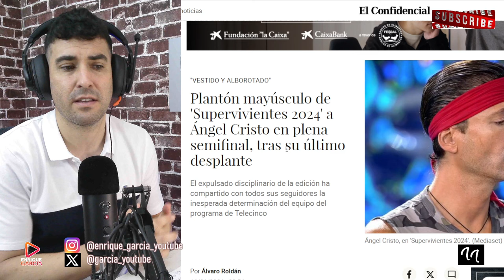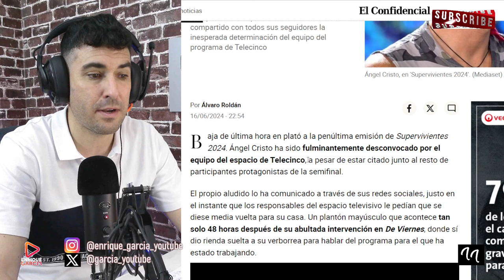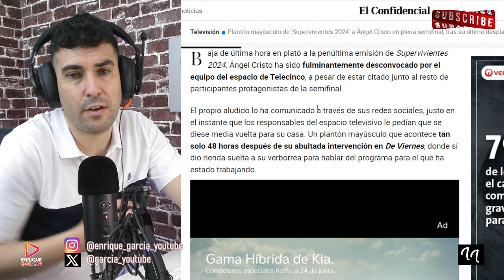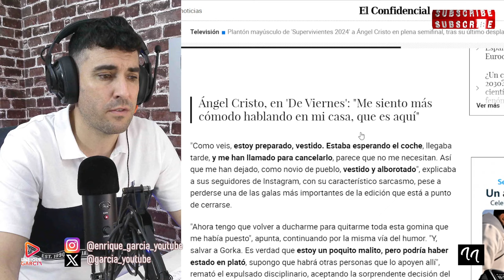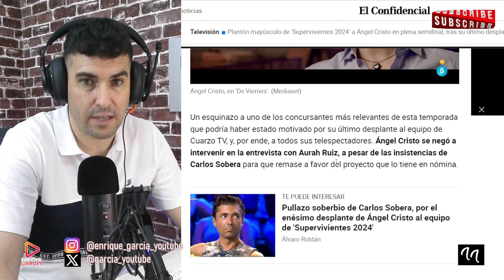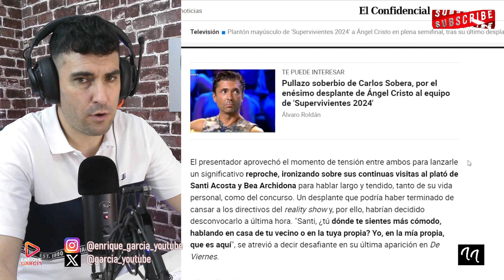BOCHORNO CON ÁNGEL CRISTO, LO VETAN A MINUTOS DE EMPEZAR SUPERVIVIENTES Y GRITAN ¡ESTAFA!, SUS FANS